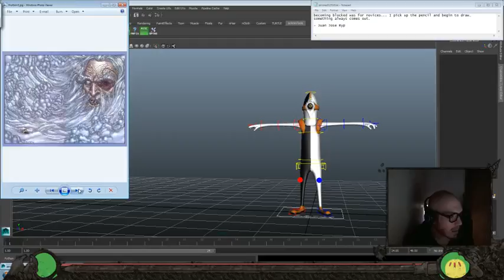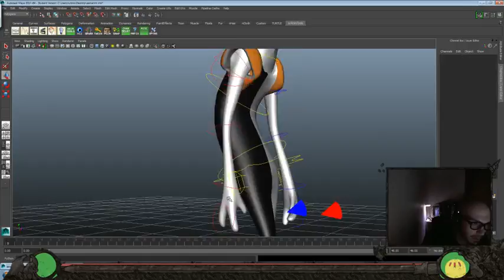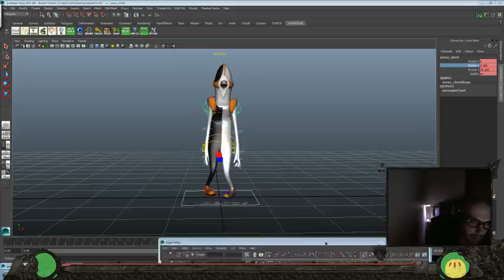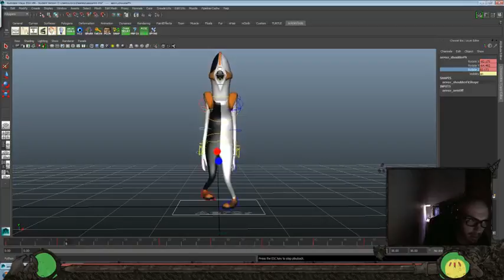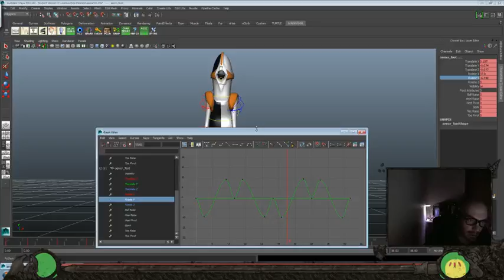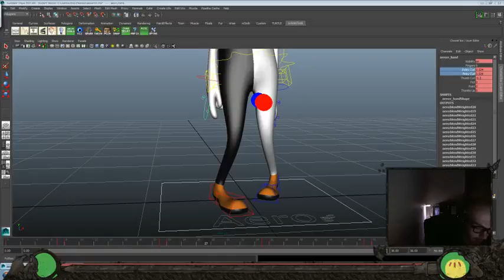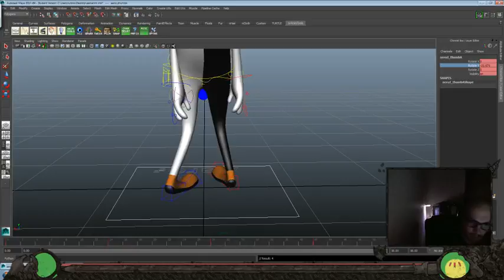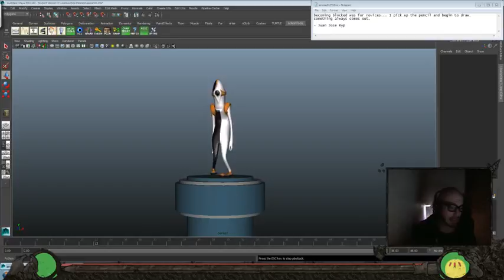Animation Time! - Aero Rig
Today's Inspiration:
becoming blocked was for novices... I pick up the pencil and begin to draw… something always comes out.